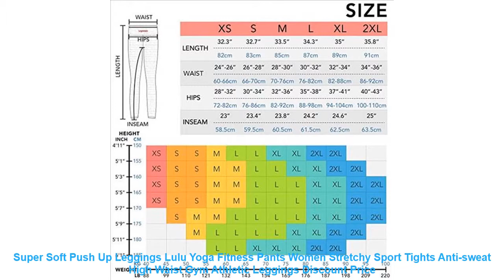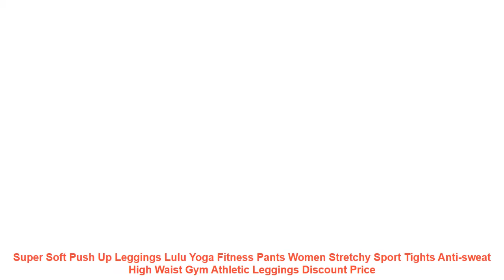Super Soft Push Up Leggings Lulu Yoga Fitness Pants Women Stretchy Spo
Q & A : LJQlion Yoga Pants
1Are
Wholesale
and
Drop Shipping
Available?
For Wholesale.Exclusive Discount andFree Express Shipping(5-7 days) will be Offered.
For Drop Shipping. We send goods to your customer directly
WITHOUT
Our store Info..
2 How can i track the parcel ?
Please track your parcel (by china post) from the
3 What can i do if the purchase protection time is running out ?
If your purchase protection time is running out. please
After-sales Services: LJQlion Yoga Pants
Item Type: Full Length
Sport Type: Yoga
Material: Spandex.Cotton.Nylon
Gender: Women
Closure Type: Elastic Waist
Fabric Type: Knitted
Model Number: Yoga Leggings Sport
Fit: Fits true to size. take your normal size
Pant Length: Ankle-Length Pants
Feature: Breathable.Quick Dry.Durable.Fiteness.Elastic Slim.High Waist Push Up
For Sports: Yoga / Running / Jogging / Gym Sports / Fitness
2019 Hot Sale Women Leggings: New Arrival Elastic Female Trousers
High Waisted Print Sweatpants: Elastic Slim Workout Pants
Jogging Pants: Slim Outdoor Sporting Leggings
Spring Summer Women Running Pants: Casual Gym Fitness Leggins
High Quality: Standard Fabric
The Lowest Price: Supplied By Manufacturer Directly
Plenty Of On Stocks: Send you as soon as possible
1Are
Wholesale
and
Drop Shipping
Available?
WITHOUT
Our store Info..
2 How can i track the parcel ?
3 What can i do if the purchase protection time is running out ?
Similar Product
Printed Leggings Women Gothic Leggins Plaid Print Legging Floral Elastic Waist Super Soft Stretchy Multicolor Push
Summer leggings for women plus size butt lift push up Super Soft high waist good elastic
SVOKOR Red Stitching Mesh Women Leggings Fitness Polyester Push Up Long Pants Super Soft High Waist
2018 Winter Black PU Leggings Women Ankle Length Pant Super Soft Leggins Plus Size Push